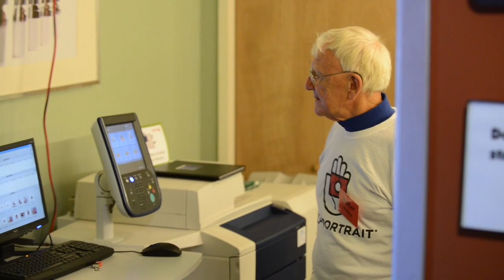2012 Help Portrait Recap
The 2012 Help Portrait Event in Manchester, New Hampshire was a fantastic success!

This behind-the-scenes video and recap of the event was made possible by the efforts of Tom Nowell.  Thanks Tom!